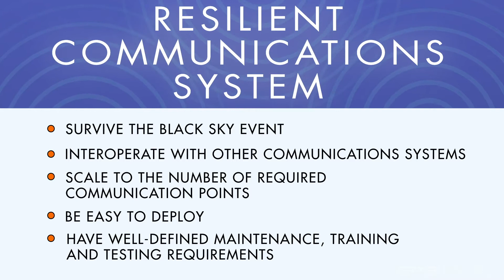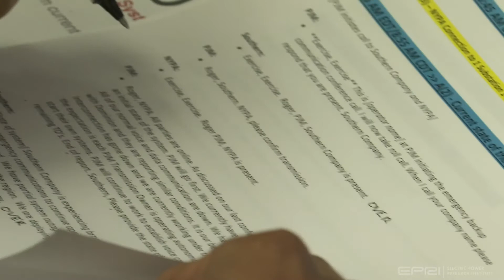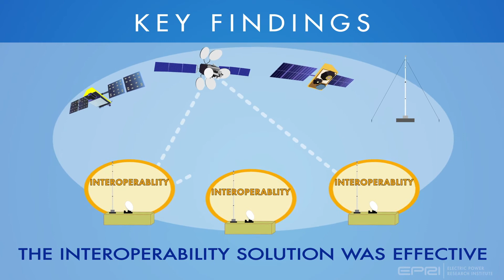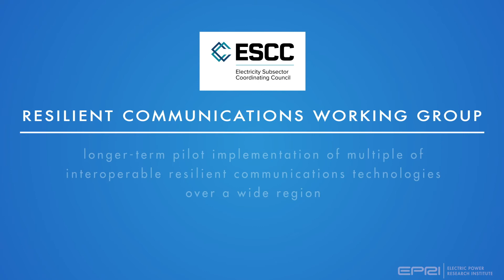Resilient Communications Demonstration Project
Resilience of the bulk electric power system to survive “black sky events” is a priority for the electric sector and society as a whole. Recovering the bulk electric power system after such an event will require reliable communication allowing the timely exchange of information.

In identifying this need, the Electricity Subsector Coordinating Council established a Resilient Communications Working Group to focus on solutions that can enable speedy grid restoration in the event of a black sky incident. In October of 2019, the RCWG implemented a ‘test-and-learn’ demonstration in order to explore various commercially available communications systems and interoperability solutions that could be employed to reach the goal of system resilience. This video documents  the “test and learn” demonstration and the results from the testing.